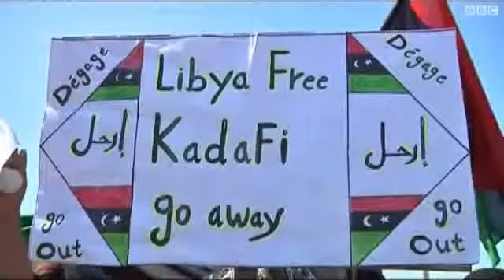المعارضة الليبية ترفض خطة السلام الافريقية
أكد حلف شمال الأطلسي /الناتو/ أن أي وقف لإطلاق النار في ليبيا يجب أن يحظى بالمصداقية ويمكن التحقق منه.